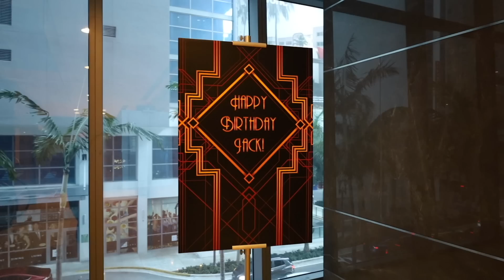20'S PARTY PAPILOVERS/ALY AND MILA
Una fiesta exclusiva con el tema de los años 20, fue la sorpresa que le regaló mamilovers a su esposo por su cumpleaños. No se pierda ni un solo detalle, pero lo mejor fue los reguetoneros que cantaron para los allí presentes. La celebración tuvo lugar en el lujoso Hotel JW Marriott Marquis Miami.